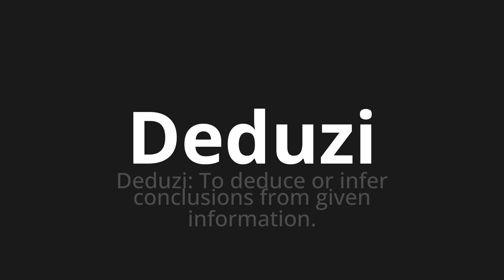How to pronounce Deduzi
Master the Pronunciation of 'Deduzi Which Means deduzi' - which means : Deduzi: To deduce or infer conclusions from Given Information. 📝 with @PortuguesePronunciation 🎓🗣️ - [Your Guide to Portuguese]

Learn to pronounce 'Deduzi' perfectly in Portuguese with our easy and engaging tutorial by @PortuguesePronunciation! 📖📽️ In this comprehensive video, we provide you with native speaker examples 🗣️👂 and phonetic breakdowns 🎵 to ensure you get the pronunciation just right.

How to say Deduzi in Portuguese